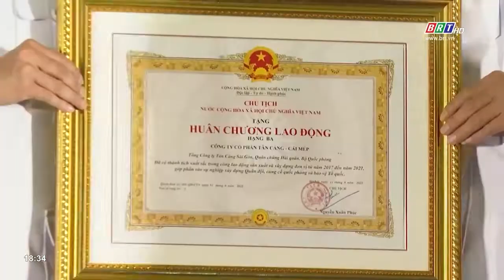Công ty cổ phần Tân Cảng Cái Mép kỷ niệm 15 năm thành lập | BRTgo